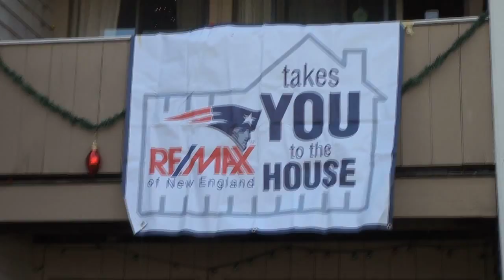RE/MAX Takes you to the House 2011